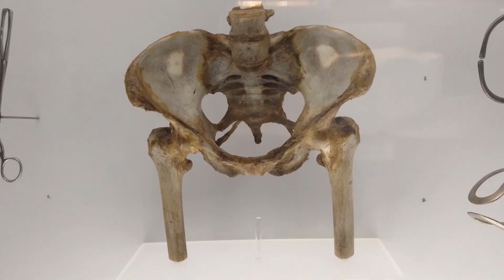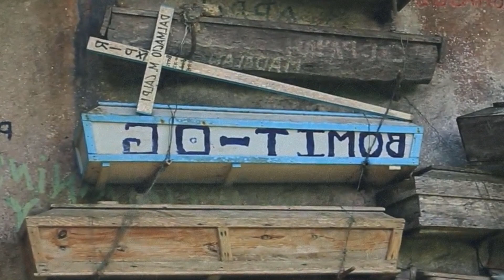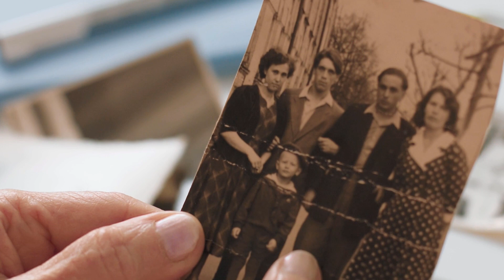🤯 TOP 6 | Netradičních tradic z celého světa !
Dnes se podíváme na podivuhodné tradice z celého světa.